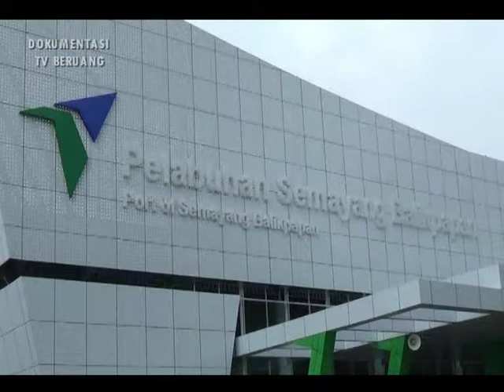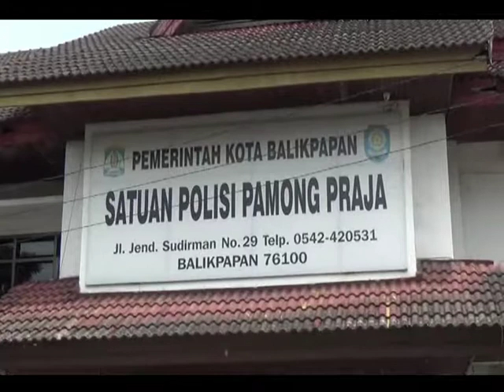PENERTIBAN /// ARUS BALIK SATPOL PP AKAN RAZIA PENUMPANG KAPAL